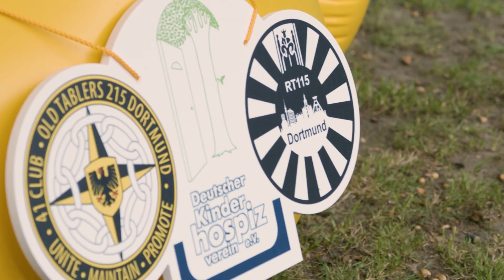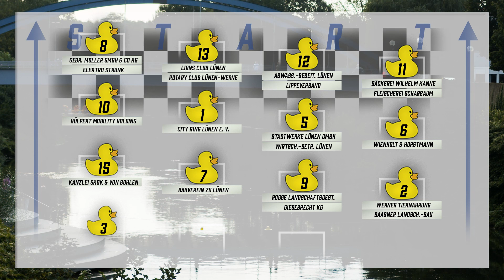Entenrennen Lünen 2020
Entenrennen 2020 - Große Herausforderung, größere Enten! Das 14. Lüner Entenrennen fand am 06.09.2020 auf der Lippe statt. Vielen Dank an alle Spender und Unterstützer, die das Event auch in diesem Jahr möglich gemacht haben.